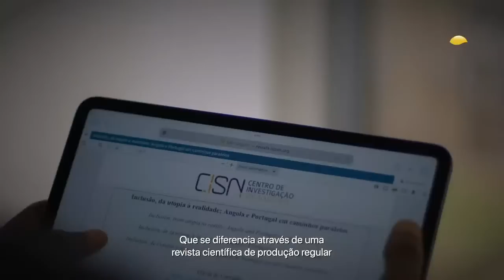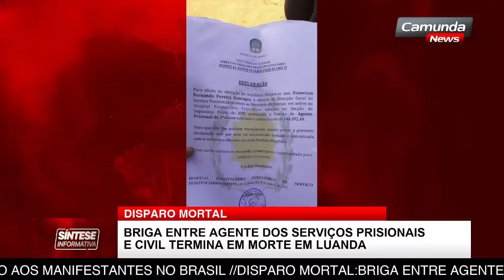COMANDANTE DA ESCOLTA ACABOU DETIDO POR AGRESSÃO AOS MANIFESTANTES NO BRASIL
PRESIDENTE É RECEBIDO COM PROTESTO

DISPARO MORTAL

BRIGA ENTRE AGENTE DOS SERVIÇOS PRISIONAIS E CIVIL TERMINA EM MORTE EM LUANDA

LULA DA SILVA CONFIRMA GOVERNAR PARA TODOS

PRESIDENTE RETOMA DISCURSO DE COMBATE À FOME, RACISMO E ANUNCIA REGRESSO PARA SEMPRE DA DEMOCRACIA